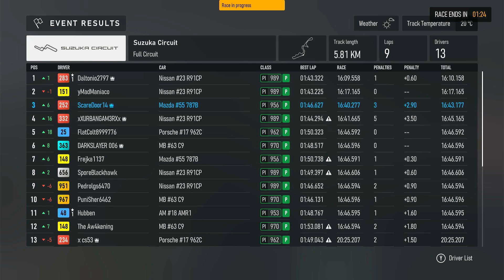Racing With the Best Sounding Racing Car (Forza Motorsport)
9 laps of music for your ears